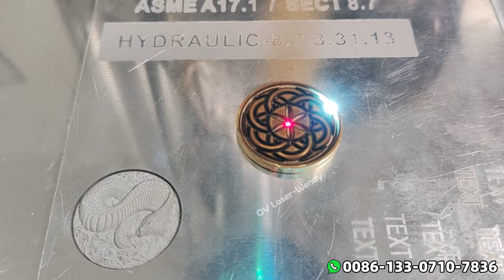Coin Deep Engraving 1MM | JPT 50W fiber laser marking machine for engraving metal coin stamp medal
This is the working video of deep engraving a coin with 1mm depth by our JPT 50w fiber laser with 110*110mm lens.